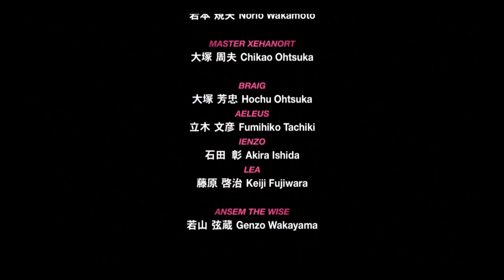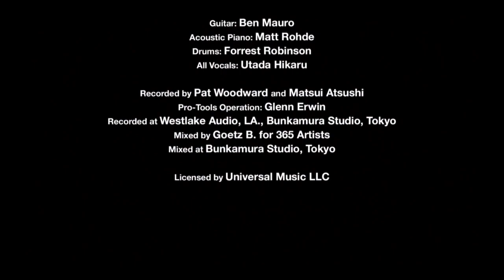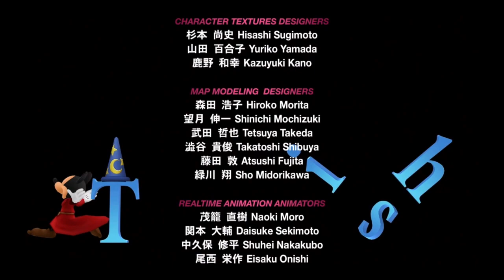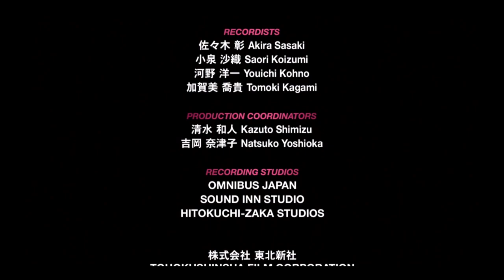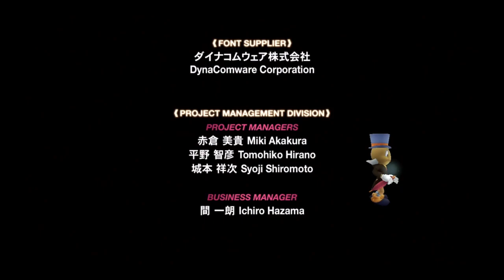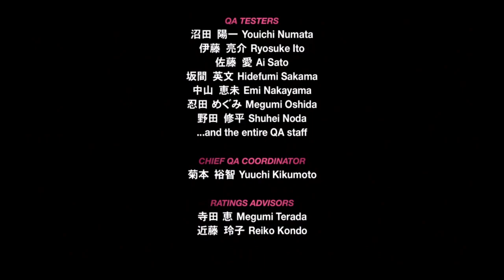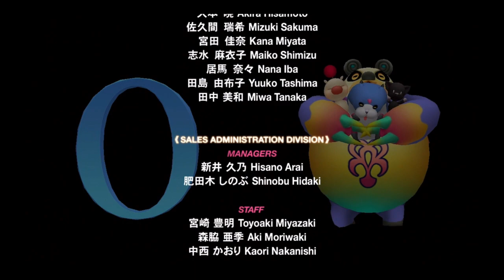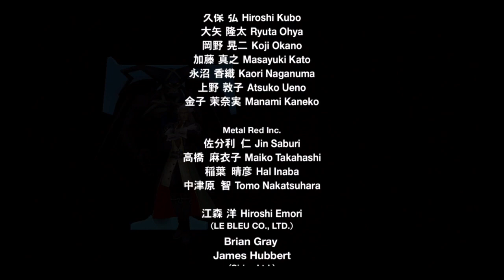【KINGDOMHEARTS】END COMPLETE100%全話収録 キングダム ハーツ ドリーム ドロップ ディスタンス HD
100%全話収録 キングダム ハーツ バース バイ スリープ ファイナル ミックス

100%全話収録 キングダム ハーツ 0.2 バース バイ スリープ -フラグメンタリー パッセージ-

キングダムハーツbgm,
キングダムハーツ4 pv,
キングダムハーツ 曲,
キングダムハーツ 宇多田ヒカル,
キングダムハーツ 実況,
キングダムハーツ2,
キングダムハーツ 海外の反応,
キングダムハーツ bgm,
キングダムハーツ op,
キングダムハーツ 光,
キングダムハーツ ストーリー,
キングダムハーツ cm,
キングダムハーツ セフィロス,
キングダムハーツ アクセル,
キングダムハーツ アクア,
キングダムハーツ アナ雪,
キングダムハーツ アリエル,
キングダムハーツ アクア 闇堕ち,
キングダムハーツ アンダーザシー,
キングダムハーツ アトランティカ,
キングダムハーツ アグラバー,
キングダムハーツ あらすじ,
キングダムハーツ アレンデール,
あつ森 キングダムハーツ,
あつ森 島メロ キングダムハーツ,
ありのままで キングダムハーツ,
あばだんご キングダムハーツ,
あんだーざーし キングダムハーツ,
キングダムハーツ あるある,
キングダムハーツ あらすじ わかりやすく,
キングダムハーツ イラスト,
キングダムハーツ イラ,
キングダムハーツ いくぼん,
キングダムハーツ 入野自由,
キングダムハーツ 一番くじ,
キングダムハーツ イェンシッド,
キングダムハーツ iv,
キングダムハーツ イベント,
キングダムハーツ 癒し bgm,
キングダムハーツ iii,
いわび キングダムハーツ,
ツムツム キングダムハーツ いつ,
キングダムハーツ 4 いつ,
キングダムハーツ いづこ,
キングダムハーツ 裏ボス,
キングダムハーツ 宇多田ヒカル 光,
キングダムハーツ 宇多田ヒカル passion,
キングダムハーツ 宇多田,
キングダムハーツ 宇多田ヒカル 誓い,
キングダムハーツ 腕時計,
キングダムハーツ 裏ワザ,
キングダムハーツ 内山昂輝,
キングダムハーツ 宇多田ヒカル 海外の反応,
宇多田ヒカル キングダムハーツ,
宇多田ヒカル 光 キングダムハーツ,
宇多田 キングダムハーツ,
宇多田ヒカル passion キングダムハーツ,
宇多田ヒカル キングダムハーツ メドレー,
宇多田ヒカル キングダムハーツ 英語,
宇多田ヒカル キングダムハーツ 誓い,
宇多田ヒカル キングダムハーツ 海外の反応,
兎田ぺこら キングダムハーツ,
内山昂輝 キングダムハーツ,
キングダムハーツ ed,
キングダムハーツ 英語,
キングダムハーツ エンドオブザワールド,
キングダムハーツ エアリス,
キングダムハーツ エムケーアール,
キングダムハーツ エンディング 英語,
キングダムハーツ 英語 ムービー,
キングダムハーツ epic,
キングダムハーツ エレキギター,
キングダムハーツ 英語 歌,
エンドオブザワールド キングダムハーツ,
エンディミオン キングダムハーツ,
エンドオブザ・ワールド キングダムハーツ,
エムケーアール キングダムハーツ,
エレクトーン キングダムハーツ,
エフェメラ キングダムハーツ,
エルサ キングダムハーツ,
エルレナ キングダムハーツ,
エバーアフター キングダムハーツ,
eye of the storm キングダムハーツ,
キングダムハーツ オーケストラ,
キングダムハーツ オープニング,
キングダムハーツ 王様,
キングダムハーツ 音楽,
キングダムハーツ オルゴール,
キングダムハーツ op 光,
キングダムハーツ 大塚明夫,
キングダムハーツ ost,
キングダムハーツ 面白い,
オーケストラ キングダムハーツ,
大塚明夫 キングダムハーツ,
オルゴール キングダムハーツ,
王様 キングダムハーツ,
おれあぽぎる キングダムハーツ,
おれあぽ キングダムハーツ,
オリンピック キングダムハーツ,
オリンポスコロシアム キングダムハーツ,
オリンポス キングダムハーツ,
大空スバル キングダムハーツ,
キングダムハーツ 解説,
キングダムハーツ 感動,
キングダムハーツ 歌,
キングダムハーツ カイリ,
キングダムハーツ 感動シーン,
キングダムハーツ かっこいいシーン,
キングダムハーツ 神曲,
キングダムハーツ 片翼の天使,
キングダムハーツ 解説 ゆっくり,
かみと キングダムハーツ,
かみと キングダムハーツ 切り抜き,
かみと キングダムハーツ bbs,
海外の反応 キングダムハーツ,
海外反応 キングダムハーツ,
片翼の天使 キングダムハーツ,
カイリ キングダムハーツ,
カイリ キングダムハーツ 曲,
彼こそが海賊 キングダムハーツ,
カリンバ キングダムハーツ,
キングダムハーツ 切り抜き,
キングダムハーツ きのみ,
キングダムハーツ きょん,
キングダムハーツ キーバックカバー,
キングダムハーツ キーブレード,
キングダムハーツ 曲 宇多田ヒカル,
キングダムハーツ 曲メドレー,
キングダムハーツ キヨ,
キングダムハーツ 曲 ランキング,
キヨ キングダムハーツ,
君はともだち キングダムハーツ,
きょんくま キングダムハーツ,
清塚信也 キングダムハーツ,
キマイラ キングダムハーツ,
ぺこら 切り抜き キングダムハーツ,
キングダムハーツ クラウド,
キングダムハーツ くんひろ,
キングダムハーツ 黒い箱,
キングダムハーツ 倉木麻衣,
キングダムハーツ クラウド版,
キングダムハーツ くまのプーさん,
キングダムハーツ クリティカル,
キングダムハーツ クラシック,
キングダムハーツ クラウド戦,
キングダムハーツ クラウド セフィロス,
くんひろ キングダムハーツ,
くんひろ2nd キングダムハーツ,
くんひろ キングダムハーツ bbs,
くんひろ キングダムハーツ チェインオブメモリーズ,
くんひろ キングダムハーツ 358,
くんひろ キングダムハーツ 2.8,
くんひろ キングダムハーツ 3,
クラウド キングダムハーツ,
クラウド版 キングダムハーツ,
クラウド セフィロス キングダムハーツ,
キングダムハーツ ケルベロス,
キングダムハーツ 結婚式,
キングダムハーツ 経験値稼ぎ,
キングダムハーツ 賢者アンセム,
キングダムハーツ 結婚式 曲,
キングダムハーツ ケアル,
キングダムハーツ けいじ,
キングダムハーツ 結末,
キングダムハーツ 携帯,
キングダムハーツ ケルベロス ハデスカップ,
ケルベロス キングダムハーツ,
けいじチャンネル キングダムハーツ,
結婚式 キングダムハーツ,
the key キングダムハーツ,
キングダムハーツ コーデッド 携帯,
キングダムハーツ トリックマスター 暖炉 消し方,
キングダムハーツ 考察,
キングダムハーツ 攻略,
キングダムハーツ コーデッド,
キングダムハーツ 幸運のマーク,
キングダムハーツ こーすけ,
キングダムハーツ 効果音,
キングダムハーツ コロシアム,
キングダムハーツ コンボ,
キングダムハーツ コメ付き,
こーすけ キングダムハーツ,
co-da キングダムハーツ,
com キングダムハーツ,
ころね キングダムハーツ,
これがハロウィン キングダムハーツ,
考察 キングダムハーツ,
声真似 キングダムハーツ,
こより キングダムハーツ,
ミッキー 声変わり キングダムハーツ,
グーフィー 声 キングダムハーツ,
キングダムハーツ サントラ,
キングダムハーツ 作業用bgm,
キングダムハーツ 最新